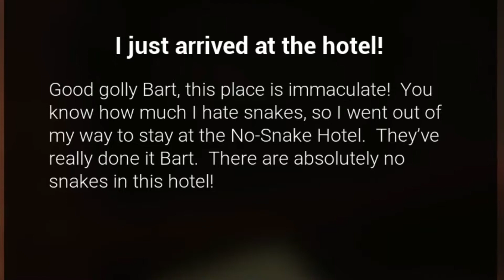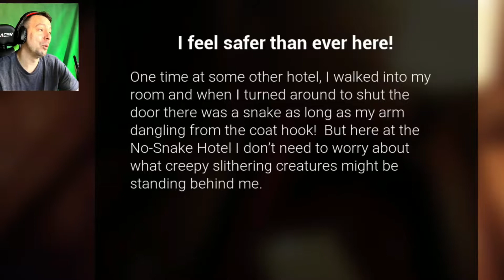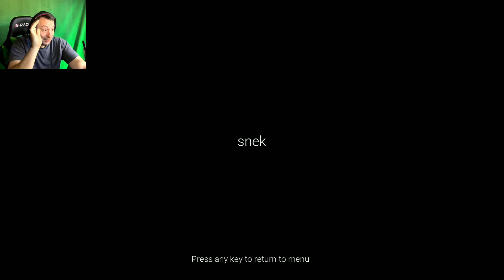99.99% No Snakes At This Hotel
99.99% No Snakes At This Hotel
There are no snakes at this hotel. No Snakes at all so don't worry.

🔹Streaming on Twitch at Twitch.tv/CasualConsoles